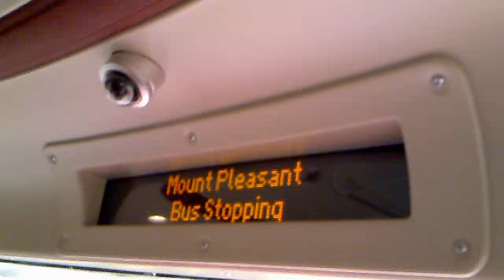Ride on the new Routemaster bus #1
A journey through London on the new Routemaster bus.